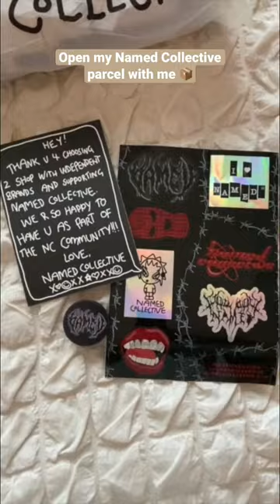Named Collective Tracksuit Unboxing 📦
Todays is a Named Collective Tracksuit Unboxing 📦